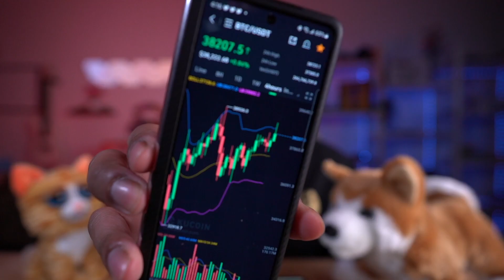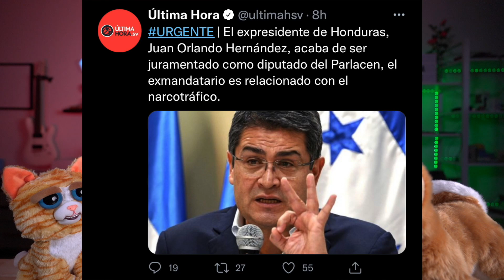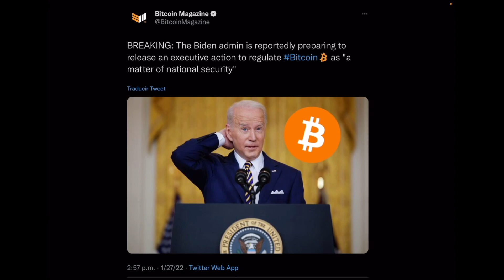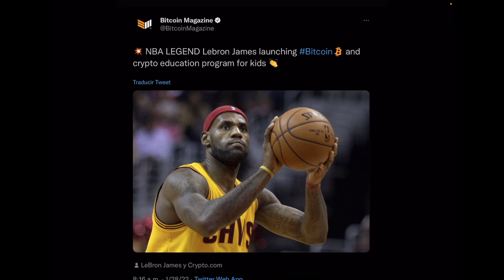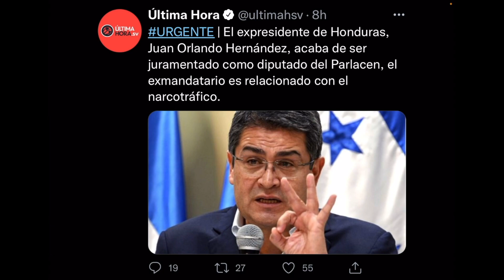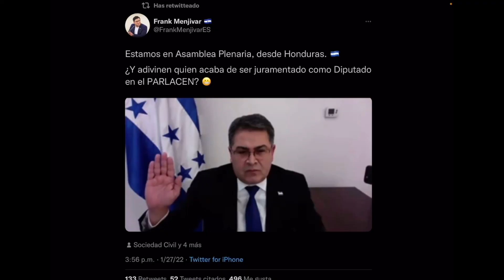William Soriano se Frego a ARENA / Lebron James iniciara Escuela de Bitcoin en Los Angeles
El expresidente de Honduras, Juan Orlando Hernández, se juramentó este jueves como diputado del Parlamento Centroamericano (PARLACEN), con el objetivo de buscar inmunidad parlamentaria, ante acusaciones de n@rcotráfico y corrupción en su contra.

La estrella de la NBA LeBron James se asocia con Crypto.com para enseñar a los niños sobre blockchain y Bitcoin.

Portillito Ladra

Modena de Bitcoin:

Camara para vlogs:

Luz Principal:

Soft Box para la luz:

Luces que estan en la pared:

Switcher que uso para hacer en vivos:

Cubo de Luz:

Luz Roja para iluminar la Pared Fondo:

Luces que cambian de Color a mi lado izquierdo:

Computadora iMac:

Microfonos para entrevistas:

Memoria para guardar y editar videos:

Tripod para Camara:

Monitor para Camara:

Mouse para la Compu:

Audifonos (Cancelacion de Sonido):